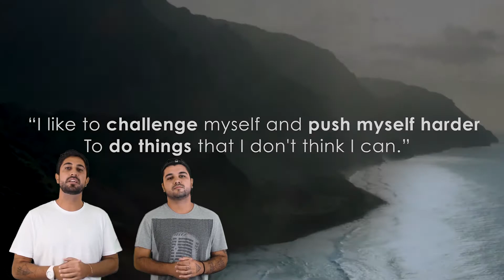Filmes de Surf Feminino que Você Deve Assistir | Surf para Iniciantes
As surfistas estão cada dia mais presente no cotidiano do surf, e neste vídeo você vai ver filmes de surf feminino para você assistir e se inspirar ainda mais.

Separamos uma lista de 5 filmes de Surf Feminino que você não pode deixar de assistir, são filmes que mostram como as mulheres estão pau a pau com os homens.

Lista de Filmes de Surf:
- 7 Girls 0:25
- The Woman and The Waves 1:05
- Stephanie in the water 1:45
- Maya Gabeira Return to Nazaré 2:15
- Bethany Hamilton Unstoppable 2:55
- A onda dos Sonhos 3:48